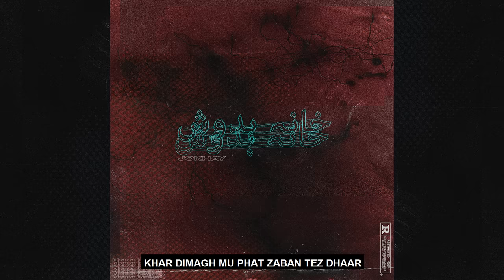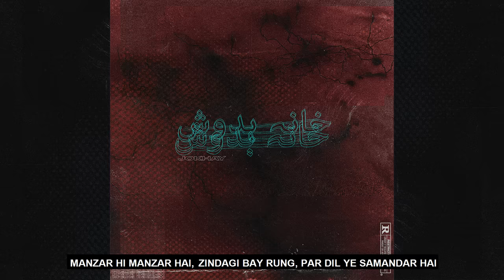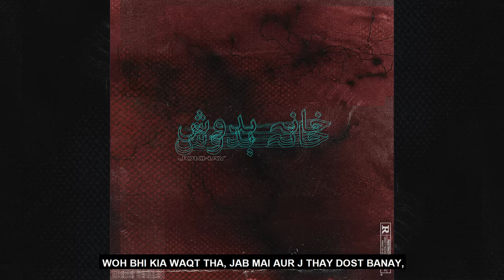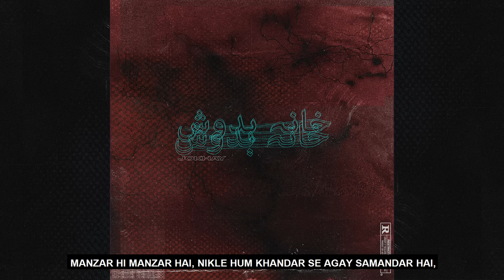03. Manzar Kashi | JJ47 | TALHAH YUNUS | JOKHAY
3rd track from the EP "Khana Badosh"

Connect:
Umair Khan

iamgvme (Artwork)

Umair Khan | OFFICIAL YOUTUBE CHANNEL